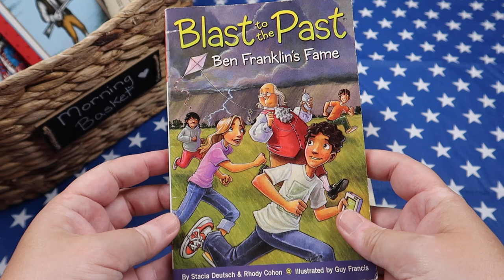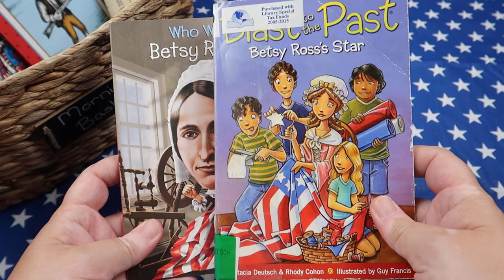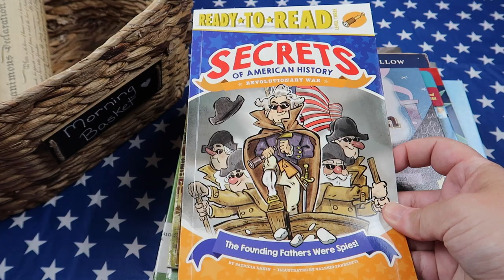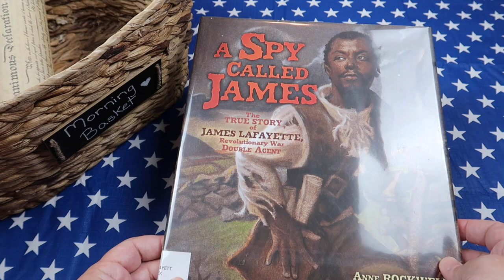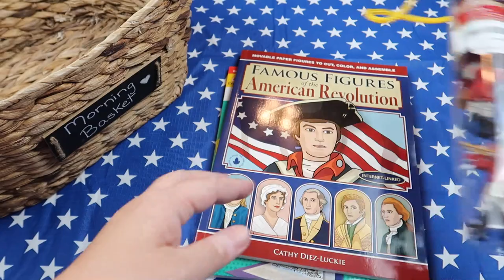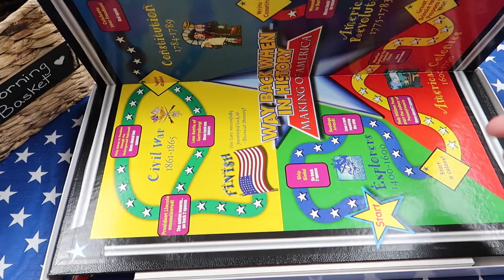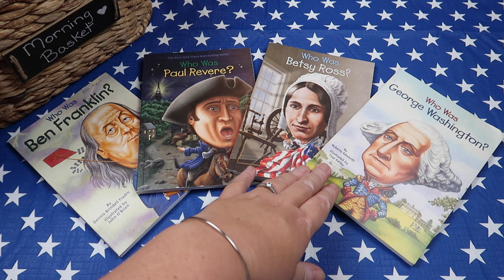Morning Basket: American Revolution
Look inside our July, American Revolution themed morning basket.

Daily Camera - Canon GX7 Mark ii:

Action Camera - GoPro Hero 8:

Ring Light - Neewer:

Softbox Lights - Neewer: